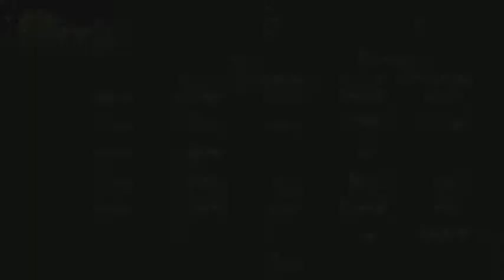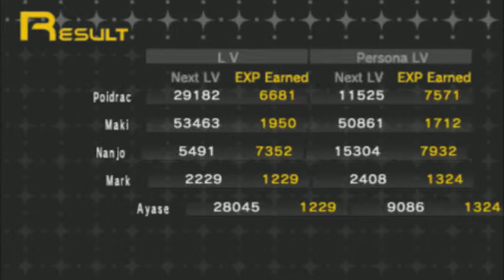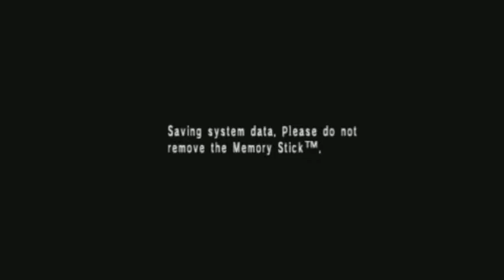Let's Blindly Play - Persona - Part 43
Welcome.
Today, more corridors...